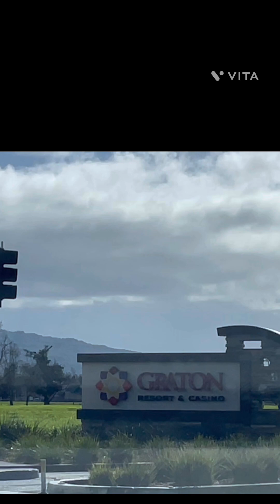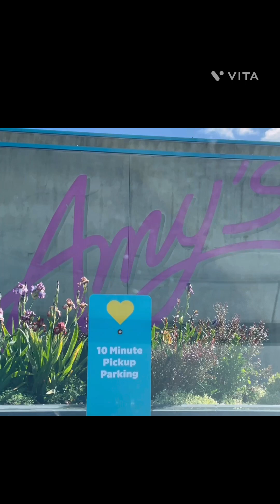The communism in the Uber algorithm.